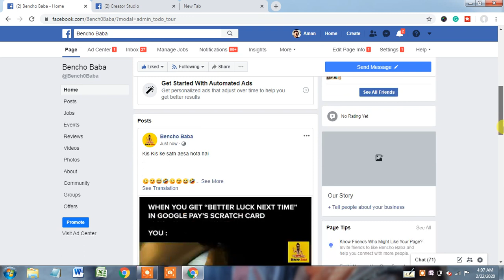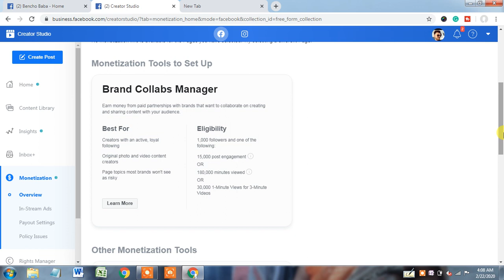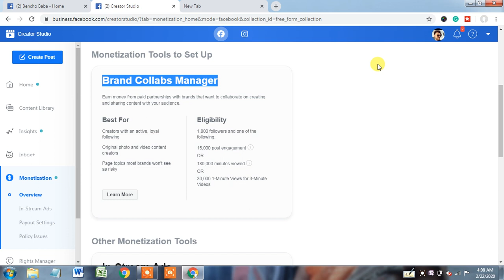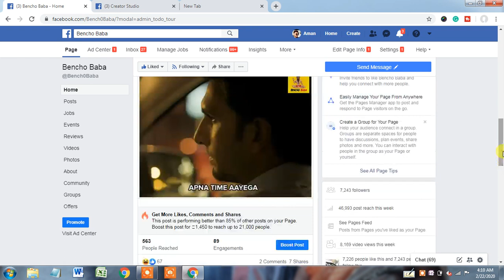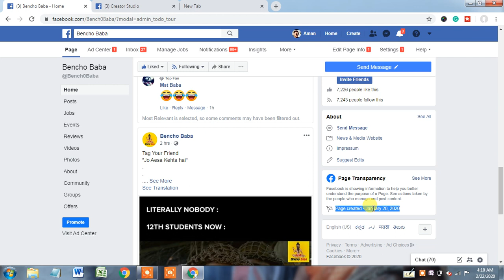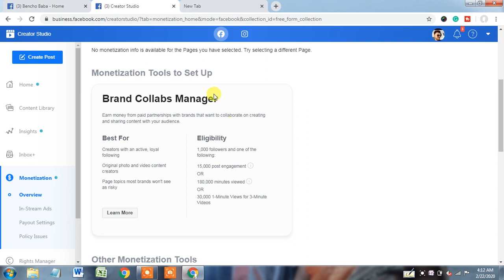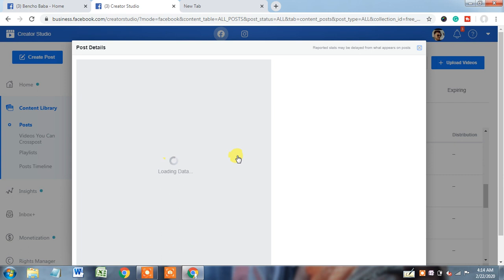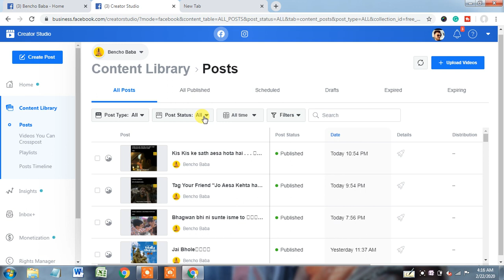Facebook Brand Collabs Tool Monetization On Nehi Ho Raha Hai?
Facebook Brand Collabs Tool Monetization On Nehi Ho Raha Hai? // In this video, you will learn why Facebook brand collabs manager tool not monetize, what should we need to monetize facebook brand collabs manager tool.

brand collab dashboard

how to use brand collabs manager

facebook collaborations

facebook monetization tools

brand collabs manager tool

brand collabs manager facebook earn money

facebook brand collabs manager portfolio

brand collabs manager facebook bangla

facebook ad breaks setup

fan subscriptions facebook

facebook ad breaks earnings

partner monetization policies appeal facebook